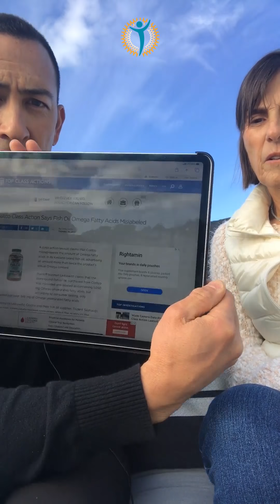Why choose quality supplement products?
Mercedes White interviews Robin, from the Xymogen Supplements Team, to understand why is it so important to choose the best quality when we are talking about supplements.